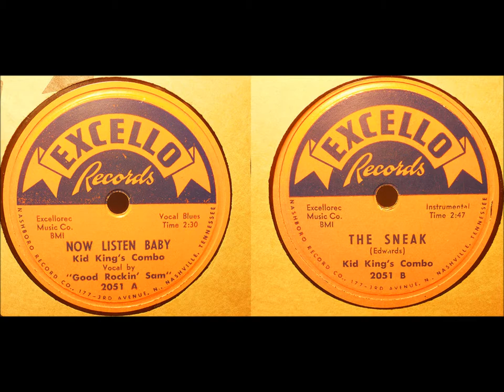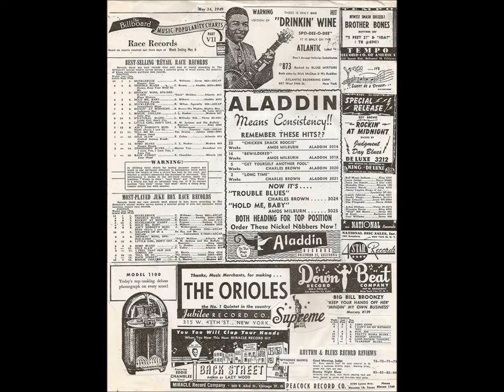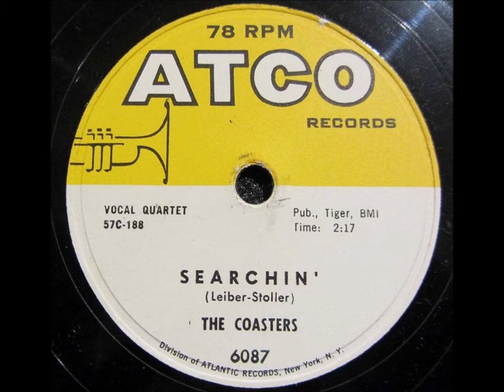Chuck Berry "Too Much Monkey Business" = 1950s rock 'n roll jukebox music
Chuck Berry "Too Much Monkey Business"

Runin' to and fro,
Hard workin' at the mill
Never fail, in the mail yea come a rottin bill

Uh-uh, too much monkey business, too much monkey business
Too much monkey business for me to be involved in

Salesman talking to me tried to run me up a creek
Says you can buy it, go on try it, you can pay me next week

Blonde haired, good lookin' tryin' to get me hooked
Wants me to marry, get a home, settle down, write a book

Same thing everyday, gettin' up goin' to school
No need a me complainin' my objection over rule

Pay phone, somethin' wrong, dime gone,
Well me ought to sue the operator for tellin' me a tale

Been to Yokohama, been a fightin' in the war
Army bar, army chow, army clothes, army car

Workin' in the fillin' station, too many tasks
Wipe the windo', check the tires, check the oil, dollar gas

Too much monkey business for me.